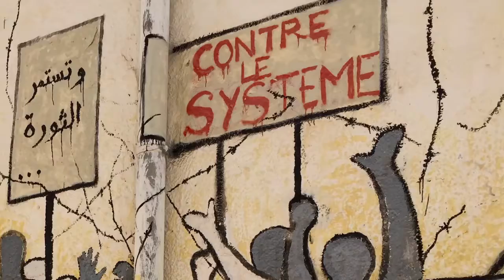الفقر والفساد يشعلان احتجاجات العالم في 2019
شبكة_رؤية_الإخبارية | الفقر والفساد يشعلان احتجاجات العالم في 2019